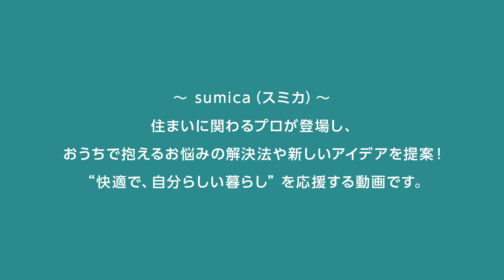【新築】悩みがちな床の色。後悔しない選び方とドアとの合わせ方｜sumica ～アイデアでつくる、自分らしい家～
新居でまず悩むのはフローリング・床の色。インテリアコーディネーター久保さんが、お好きなインテリアの方向性から選ぶ、納得の方法をアドバイス！ドアの色との組み合わせ方もあわせて教えていただきました。

00:00　【新築】プロがおすすめする！後悔しない内装の決め方～床・ドアの色編～
01:06　新築の内装で最初に決めること「床の色や素材」
01:38　床色の種類
02:08　STEP1.インテリアの方向性を決める
03:23　STEP2.床の色を決める
07:22　床の色による見え方・木目について
09:08　床の素材・デザインについて
10:30　建具（ドア）の色を決める
11:58　まとめ

■sumica
～アイデアでつくる、自分らしい家～
かんたんにおうちを変身させる身近なアイデアを発信。住まいのプロたちと、家具・インテリアを中心に、自分らしく快適に過ごせる空間づくりや、これからの家づくりのヒントなどご紹介しています。

★インテリアコーディネーター・久保貴美さん出演動画

失敗しない家具の選び方とインテリアコーディネーターおすすめする、おしゃれな家具・インテリアショップ

インテリアだけで和室はおしゃれになる！人気のスタイル『ジャパンディ』を取り入れよう